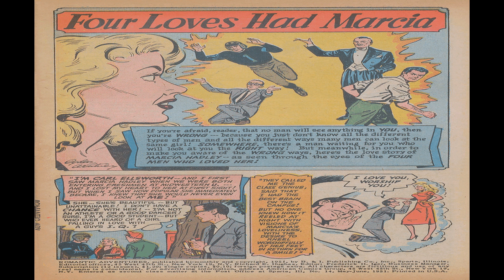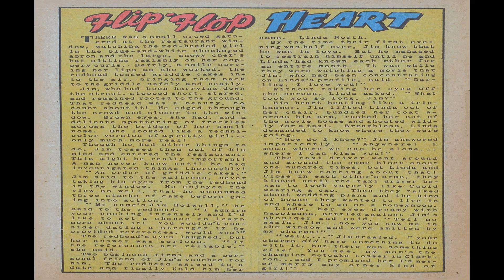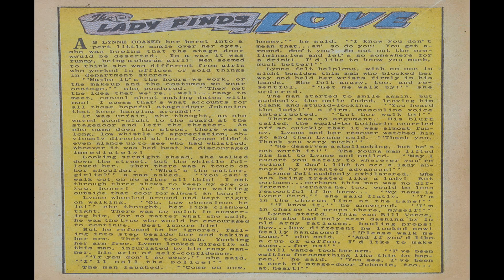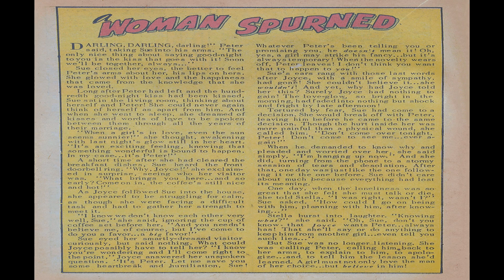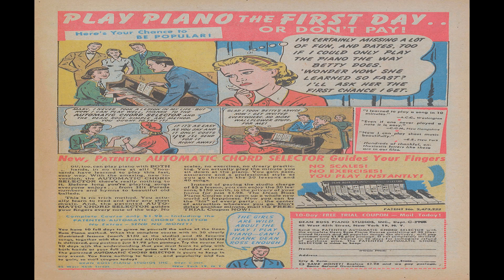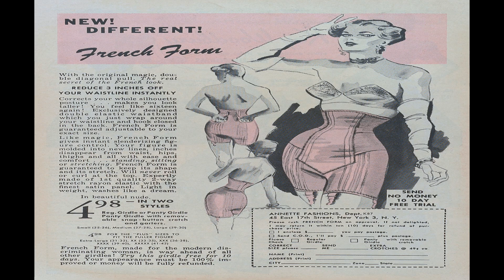Romantic Adventures No 14 Comix Book Movie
Title | Romantic Adventures No 14 | Publisher: American Comics Group / ACG | Date: May - June 1951  | Lang: English

Price: 0.10 USD, Pages: 52, Frequency: Bi-monthly
Color: Color Dimensions: Standard Golden Age US Paper Stock: Binding: Saddle-stitched Publishing Format: Was Ongoing Series

Comic Contents:
Cover
Giant 52 Page Size! Buy No Less!
Romantic Adventures
No 14
May- June
1 page

Advertisement
You are in demand if you can draw!
1 page

Comic Story
Four Loves Had Marcia
10 pages

Text Story
Flip Flop Heart
1 pages

Comic Story
I Gambled for Love!
8 pages

Comic Story
Pal or Sweetheart?
1 pages

Text Story
Lady Finds Love
1 pages

Comic Story
They Called Me Beautiful
9 page

Text Story
The Woman Scorned
1 page

Comic Story
HeartBreak Holiday
8 page

Comic Story
Cupid Takes a Hand
7 page

Comic Story
Dating Do's and Don'ts
1 page

Advertisement
Make Extra Money
1 page

Advertisement
Play Piano the First Day
1 page

Advertisement
Discovered New Shampoo
1 page

Advertisement
Kay Woodbury
1 page

Advertisement
New Different! French Form
1 page

  Select YouTube
  Search gharold

Romantic Adventures No 14 Comix Book Movie is presented in full screen, 1920 X 1080 HD (1080P) quality video, without music, narration, sound, animation, pans or zooms, enabling every comix panel, of the story, to be read and enjoyed, on or off-line, at any time, and in any place you can access it.

Romantic Adventures No 14 Comix Book Movie is part of the golden age comixs' Romance genre. The Golden Age refers to the first cycle of superhero comixs which existed between 1938 and 1950. This was the period in which the concept of the superhero was born.